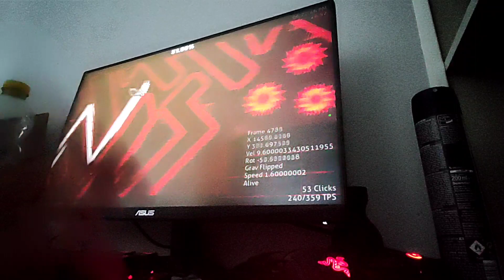Slaughterhouse 25-76 // 8K New Attempts